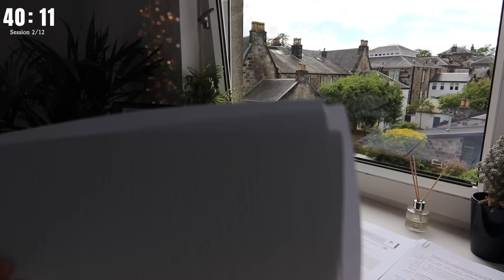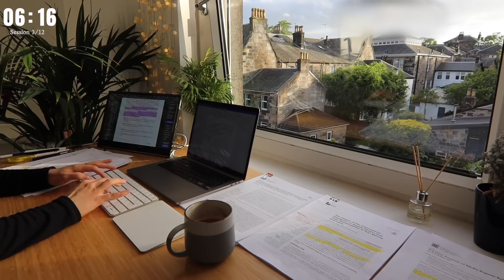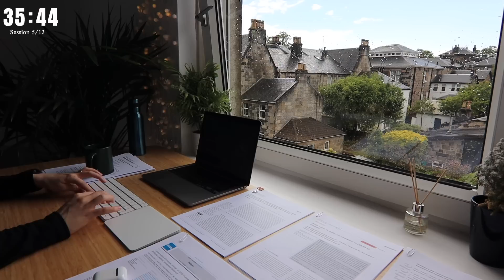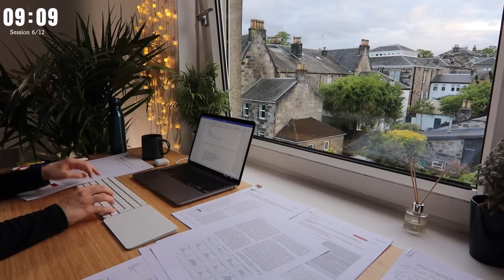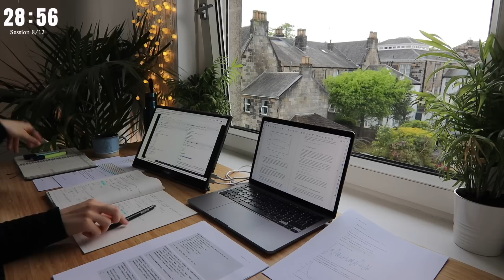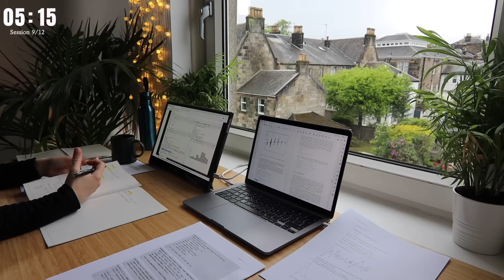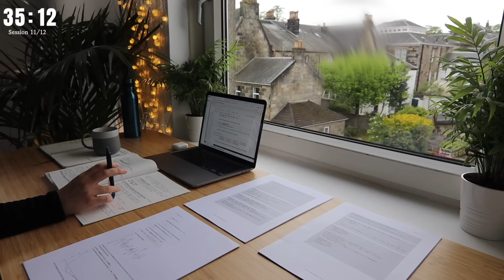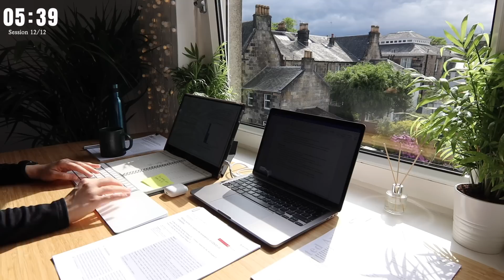12 HOUR STUDY WITH ME | Background noise, 10-min Break, No music, Study with Merve